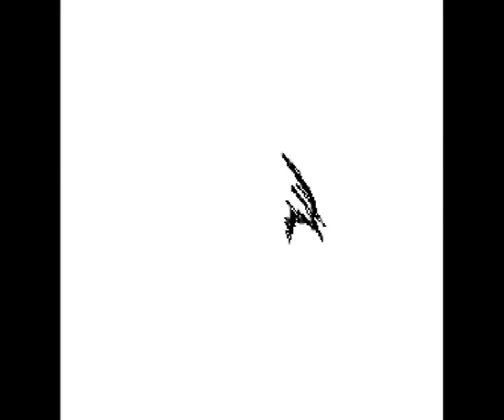Garabato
Herramientas: Wacom+Paint+Premiere - 1h30-2hs

Dibujos:
Tsuki
Sonido:
Misael.K.
N0x